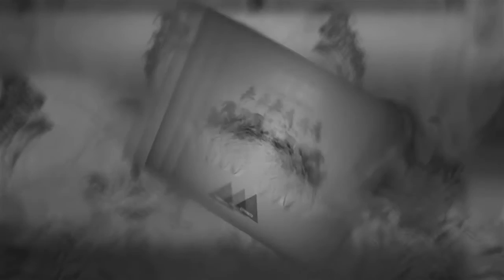Naztiel F.R - Inner Paths (Original Mix)